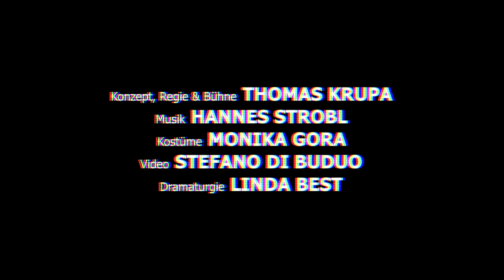Golden House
Mit Bildern aus der öffentlichen Probe und einem von uns produziertem Interview mit Regisseur Thomas Krupa entstand dieser Trailer für das Stück "Golden House" am Theater Erlangen.